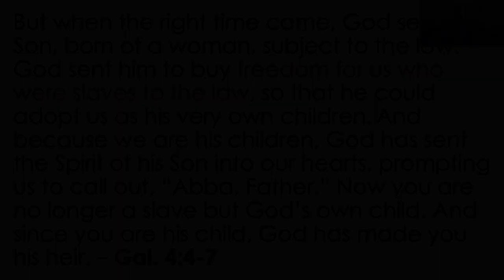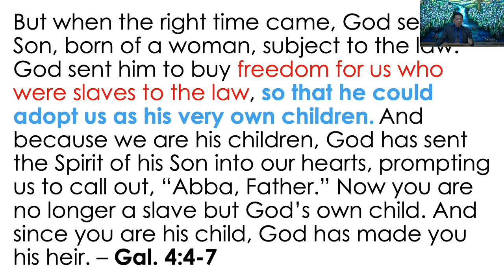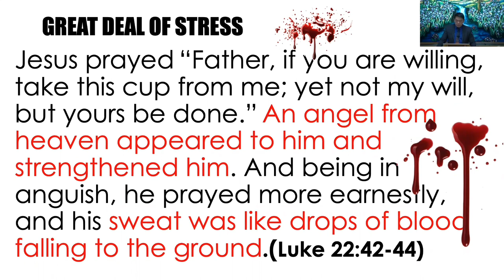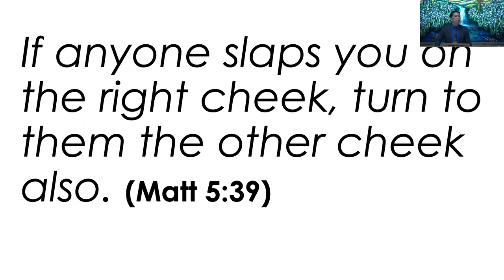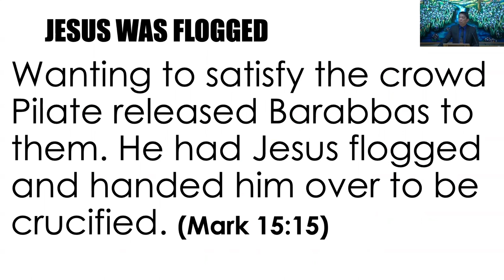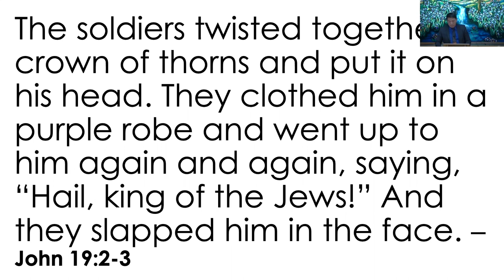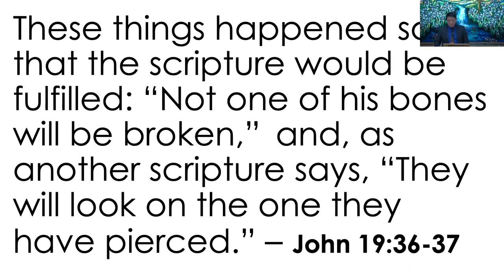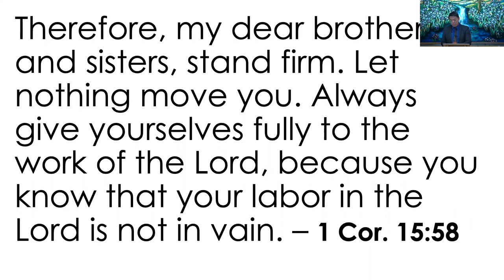March 5, 2023 - Mike Alop - The Road To Freedom - Suffering And Death of Jesus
Message by Mike Alop titled “The Road To Freedom - Suffering And Death Of Jesus”